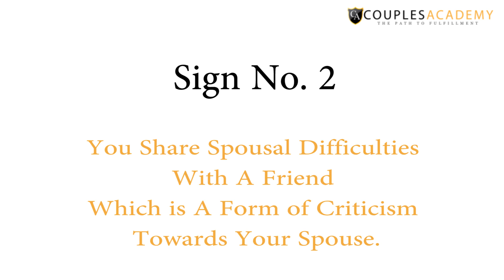How To Protect Your Marriage From The Opposite Sex (19 Close Call Signs)